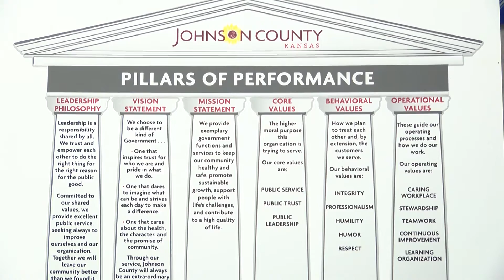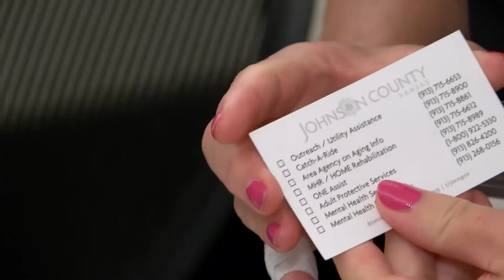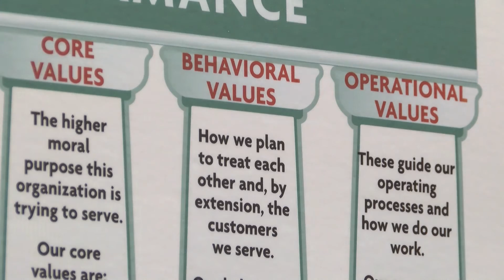HR Department's High Performing Organization Achievement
Here's a look at what makes the Johnson County Human Resources Department a leader in High Performing Organizations implementation. The HR Department was recognized by the International Public Management Association for Human Resources with an award for excellence.